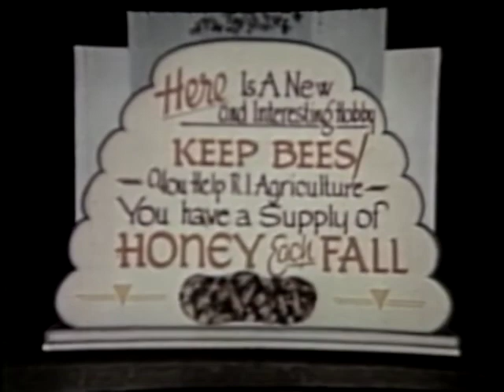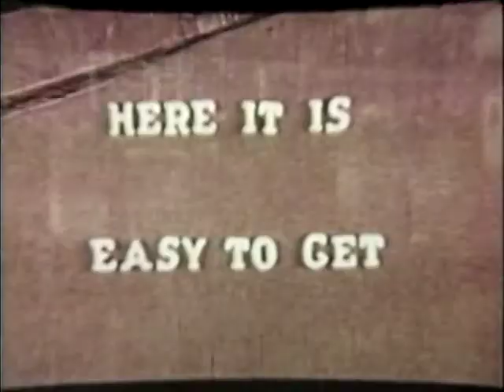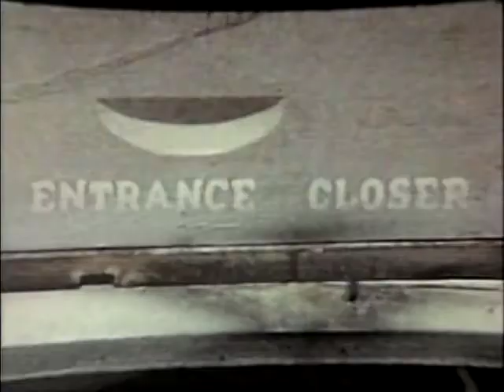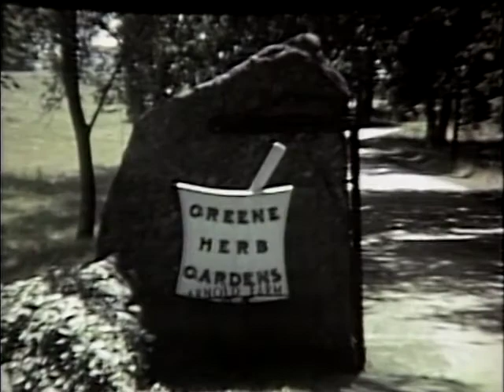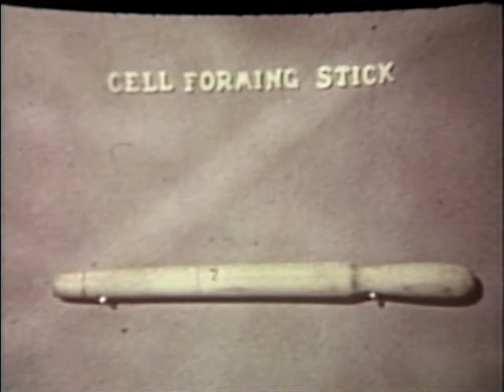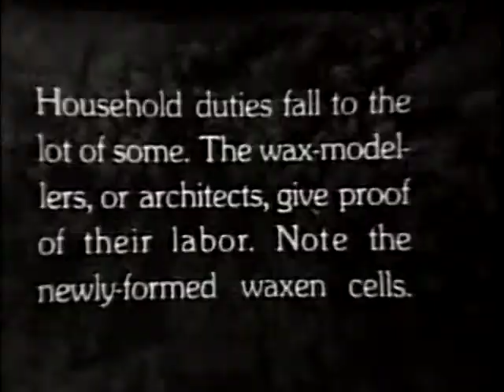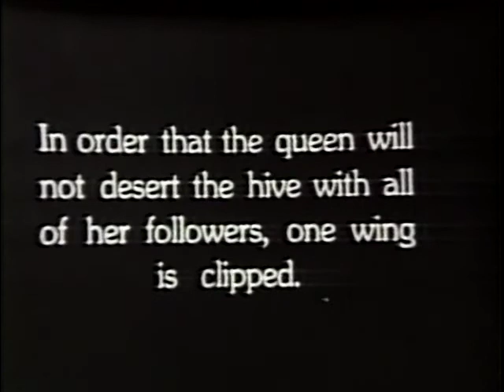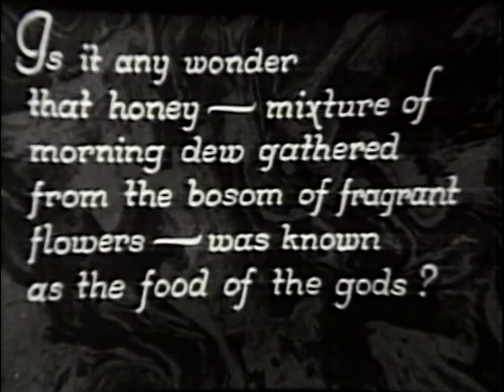RI Beekeepers Association in the 1940s/1950s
The exact dates of these recordings in unknown. Based on the names that appear in the titles, it seems likely that the bulk of the first hour was recorded in the 1940s. Brayton Eddy, who appears in the film, died in 1950. The single apparent date in the film is May 1954. I believe these films were probably recorded over fairly long stretch of time and then edited together into a single long film.  Research into the history of this film (and RIBA) is still ongoing.

RIBA Film Committee: Brayton Eddy, Rudolph Wallitsch, O. Evert Janson, and Howard A. Pike

Photographed by M. Ellery Judson and Howard A. Pike. Edited and titled by Howard A. Pike

The final 40 minutes are a USDA film from the 1930s, The Realm of the Honeybee

Thanks to Betty and Carlo Mencucci for transferring the original film reels to dvd. Thanks to Chas Mraz and the Vermont Beekeepers Association for helping to identify some of the Vermont footage.